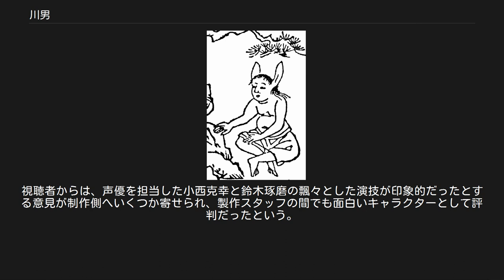川男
川男（かわおとこ）は、日本の妖怪の一つ。
江戸時代中期の国学者・谷川士清の編纂による国語辞典『和訓栞』のうち、方言や俗語などを収録して士清没後の明治20年（1887年）に出版された「後編」に記述されているもので、川辺の妖怪とされる。
 『和訓栞』の記述によれば、高い山に流れる川の畔にいる妖怪とされ、背が高く肌の色が黒い。
美濃国（現・岐阜県）では、夜間に網を使って漁に行く人が見かけることが多く、2人の川男が並んで物語を話していたという。
背の高い妖怪であることから、かつては背の高い人を「川男のようだ」という言い回しもあったという。
 「川男」の名は、山の妖怪として日本各地で伝承される妖怪「山男」に対して名づけられたものと見られている。
色が黒いという特徴は、単に夜間のために黒く見えたものとの解釈もある。
 参考：川男と同系統の妖怪とされる「魍魎」の画。
江戸時代の百科事典『和漢三才図会』の挿絵より。
 日本の水辺の妖怪としてよく知られる河童の一種とする意見もあるが、「背が高い」などの点は河童の特徴には見られない。
このことから川男は河童の仲間というよりも、河童とは別種の未確認動物とも考えられており、高い山の川にいるという点から、上流の川の水の精として伝承されている魍魎の一種とする説もある。
日本各地に伝承を残している河童に対して、川男の伝承は非常に少なく、また同じ川の妖怪である「川姫」「川女郎」が人に危害を与えたり大声を出すものと伝えられていることに対し、川男はそのような特徴も確認されていない。
 そのほかに昭和・平成以降の妖怪関連の書籍による説としては、人間に近い姿の妖怪であり、おとなしげな顔立ちであるが、実際に性格もおとなしいものとする説や、川を訪れた人に物語を聞かせるという説もある。
 なお、民俗学研究所による『綜合日本民俗語彙』で妖怪の類に分類されていることを始め、昭和以降の多くの妖怪関連の書籍に記載されているものの、原典『和訓栞』には「高山の流れの大川に居るもの」のあるのみで、妖怪の類との記述は見られない。
妖怪ではなく、単に川辺に座っていた背の高い人間を「川男」と呼んだという可能性も示唆されている。
 2008年には、テレビアニメ『ゲゲゲの鬼太郎』（水木しげる原作）にゲストキャラクターとして登場。
視聴者からは、声優を担当した小西克幸と鈴木琢磨の飄々とした演技が印象的だったとする意見が制作側へいくつか寄せられ、製作スタッフの間でも面白いキャラクターとして評判だったという。